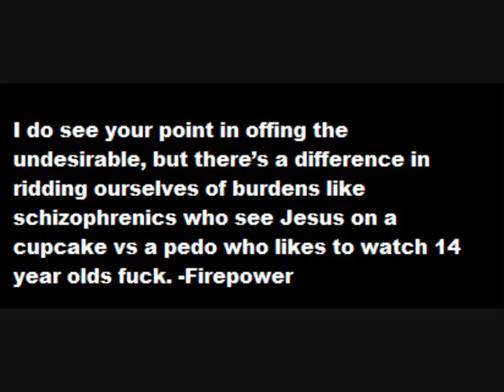internet.wmv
spoilers: he wasn't arguing for the murder of pedophiles